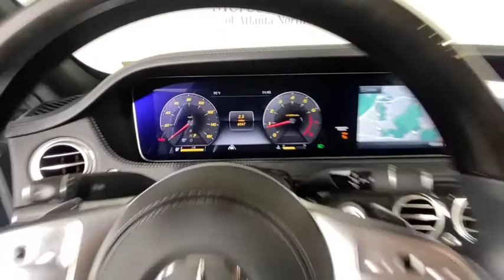2020 Mercedes-Benz S-Class Duluth, Lawrenceville, Cumming, Johns Creek, Atlanta, GA C2898X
Iridium Silver Metallic Used 2020 Mercedes-Benz S-Class available in Duluth, Georgia at  Atlanta Classic Cars. Servicing the Lawrenceville, Cumming, Johns Creek, Atlanta, GA area.
2020 Mercedes-Benz S-Class S 450 - Stock#: C2898X - VIN#: W1KUG6EB4LA550963

Recent Arrival! Certified. Clean CARFAX. CARFAX One-Owner.brbr2020 Iridium Silver Metallic Mercedes-Benz S-Class S 450 18/28 City/Highway MPG 9-Speed Automatic 3-Spoke Wood & Leather Steering Wheel Active Distance Assist DISTRONIC Active Lane Change Assist Active Steering Assist Air Balance Package AMG Line Exterior AMG Line Exterior (772) Automatic Speed Takeover Black Rear Spoiler Driver Assistance Package Driver Assistance Package (23P) ENERGIZING Comfort Extended Restart by Stop & Go Front Variable Heated Seats Heated & Active Ventilated Rear Seats Heated Front Armrests Heated Front Seats Heated Rear Armrests Heated Steering Wheel Multicontour Front Seats w/Massage Feature Navigation System Parking Pilot w/Surround View System Power moonroof: Panorama Power Rear Seats Power Rear-Window Sunshades Premium Package Rear Memory Seats Rear Variable Heated Seats Route Based Speed Adaptation Smartphone Integration Speed Limit Assist Sport Package Code Surround View Camera Warmth & Comfort Package Warmth & Comfort Package (P69) Wheels: 20 Multispoke.brbrMercedes-Benz Certified Pre-Owned Details:brbr  * Vehicle Historybr  * Limited Warranty: 12 Month/Unlimited Mile beginning after new car warranty expires or from certified purchase datebr  * Warranty Deductible: $0br  * 165+ Point Inspectionbr  * Includes Trip Interruption Reimbursement and 7 days/500 miles Exchange Privilegebr  * Roadside Assistancebr  * Transferable Warranty